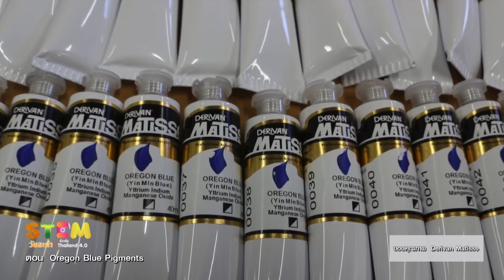STEM วันละคำ Oregon Blue Pigment┇22/04/63